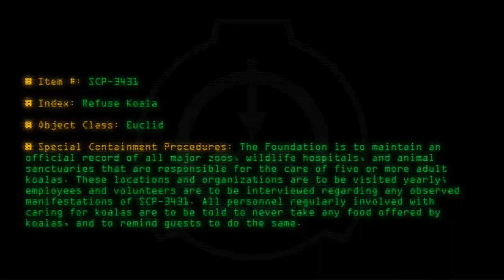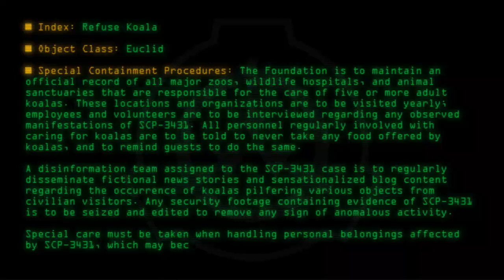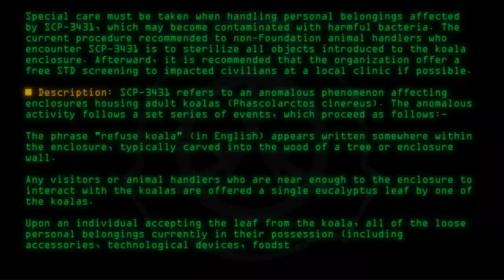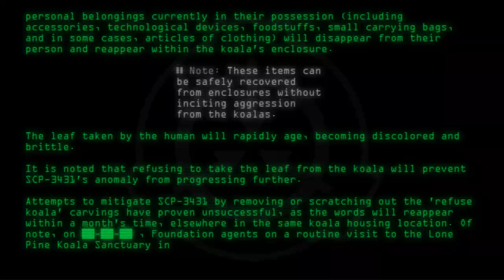SCP-3431 - Refuse Koala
Code: SCP-3431
Title: Refuse Koala
Rating: +112
Wordcount: 1005
Last Edit: 26 Jan 2019 20:39
Revision: 4